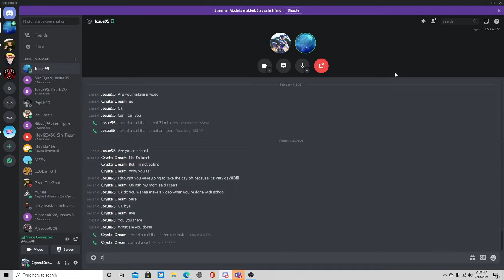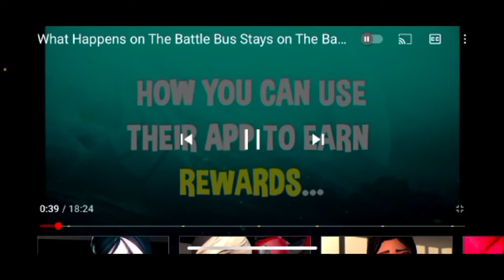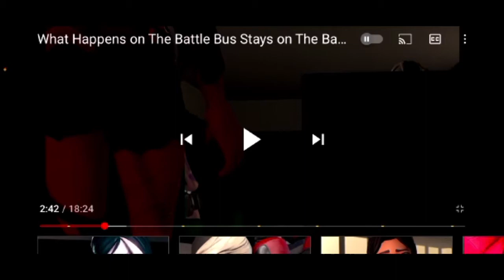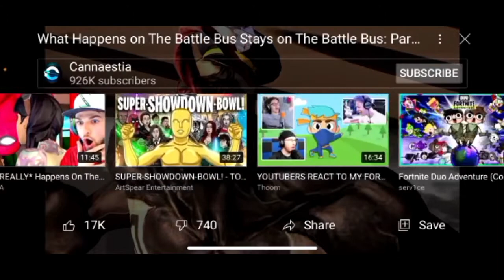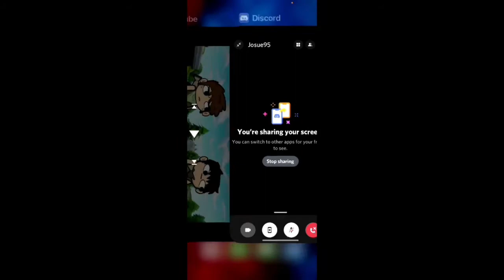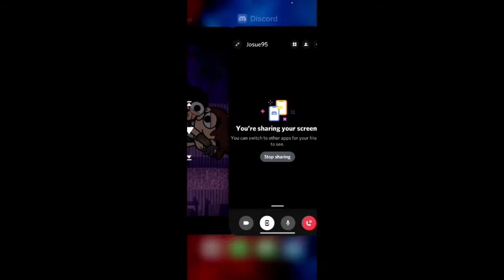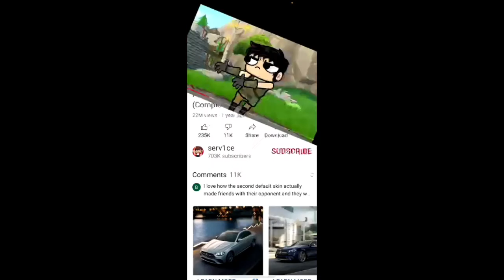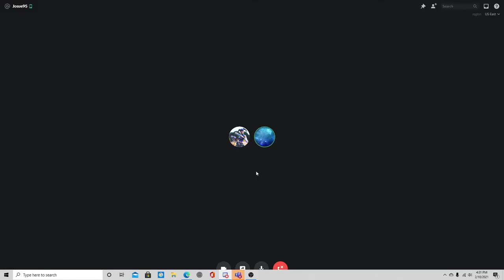Reaction video Part 2